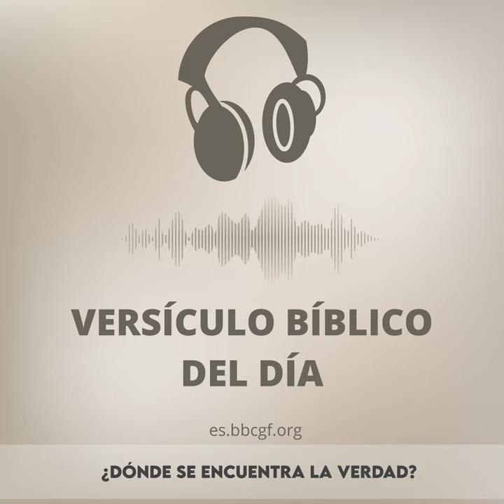¿Dónde se encuentra la verdad?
Aprende a tener una relación con el Señor Jesucristo a través de nuestro contenido en español en nuestro sitio web